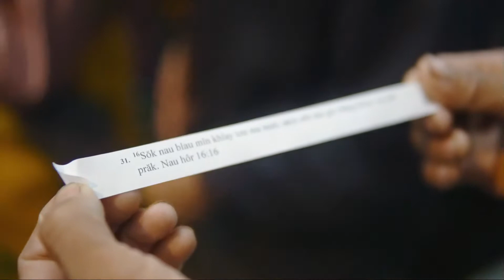Rbun Vơt Năm Mhe| Ngih Brah Bu Dak/01/01/2021